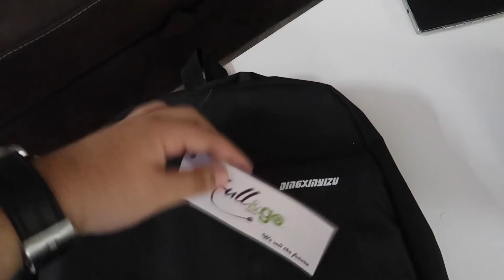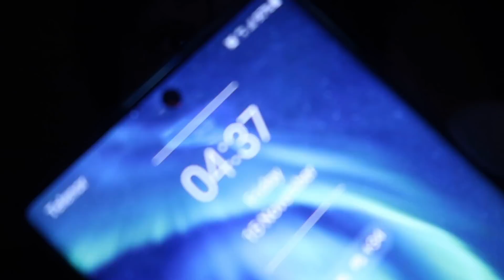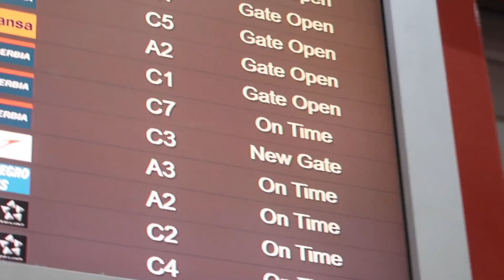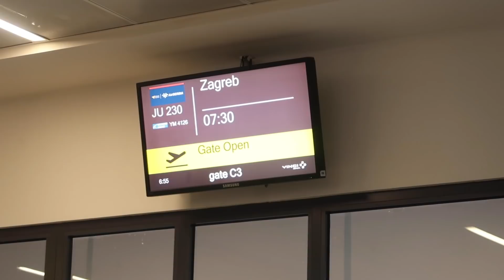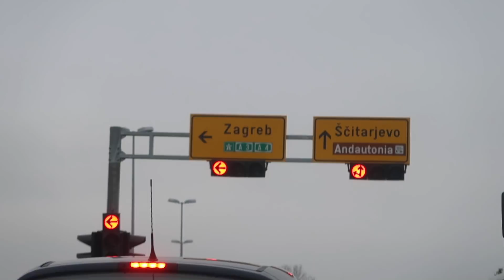NISU NAS PUSTILI U HOTEL ! *ovo je ludnica*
PEACE !